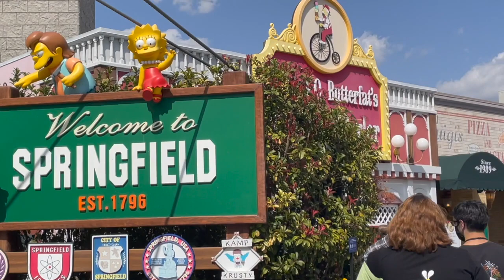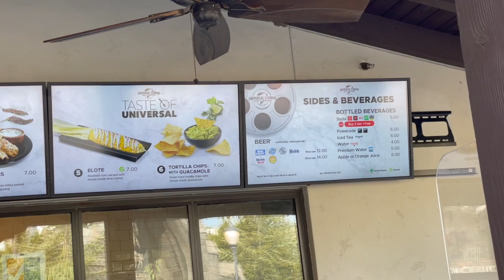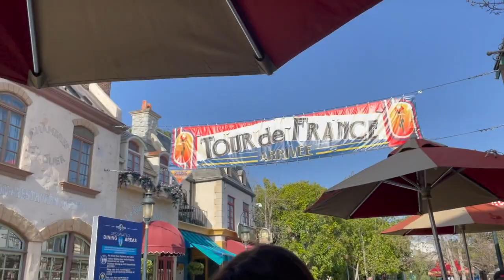Taste of Universal Studios Hollywood: Tips plus Our Unforgettable Travel Stories with Mama Lori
This is Part 2 of our Taste of Universal Studios Hollywood experience this past week. This time, you will see the food we ate and what we think about it. We also looked around and found some good friends along the way.

In the end, we have some tips on how to enjoy the experience altogether.

Hope you enjoy this and I want to give a shoutout to Mama Lori. She was a trooper and a great buddy for food fairs like this.